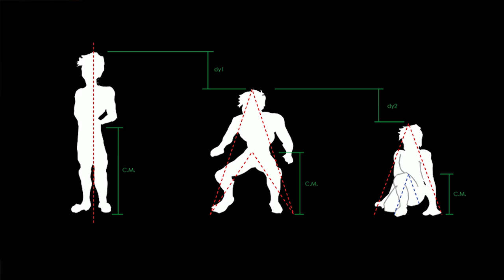Buildings with Instincts are a more Human Architecture | Wilfredo Méndez Vázquez | TEDxUPRM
In this talk Wilfredo presents the idea that buildings should adapt to their surrounding environment.  He draws inspiration and examples from nature and presents building concepts that adapt to rain, earthquakes, and temperature.

Wilfredo Mendez Vazquez is a lecturer and researcher at the School of Architecture of the Pontifical Catholic University of Puerto Rico. He's the founding director of Biotectonica Research and Design Studio whose projects have been featured in many international and local publications including FX Design Magazine (UK), Archi-Ninja (AUS), the Journal of Structural Engineering, and CienciaPR. Mendez was among the selected speakers of this year Architecture and Resilience on the Human Scale International Conference at the University of Sheffield, UK.